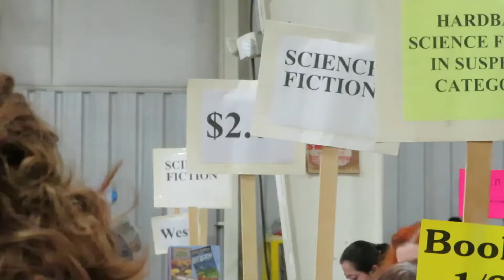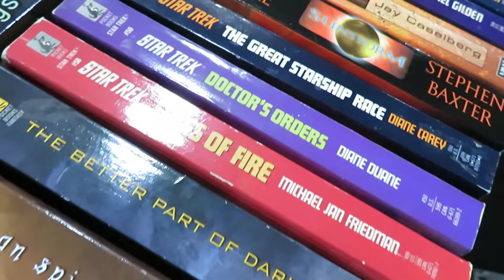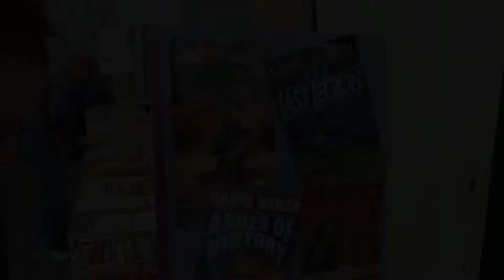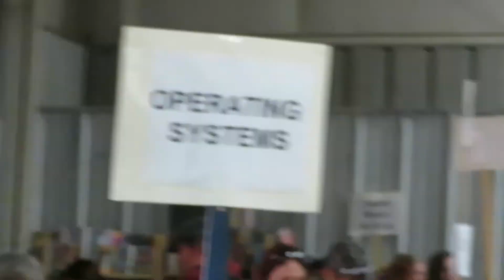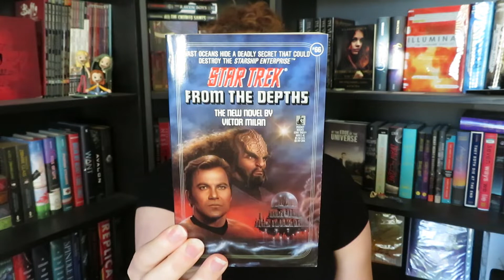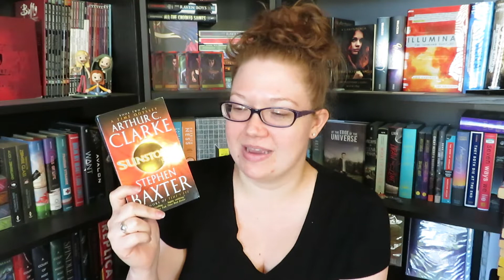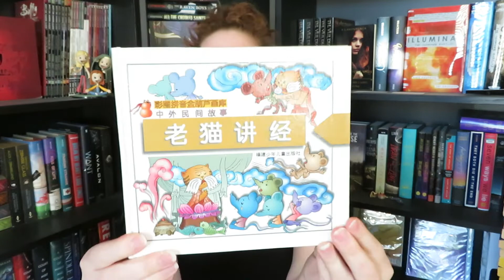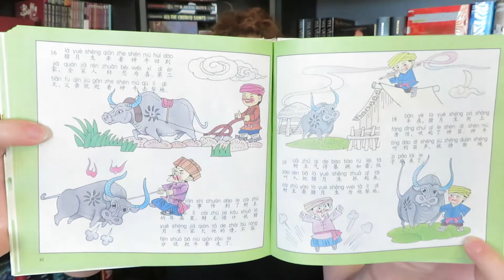VNSA Booksale/Haul 2019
We love going to the VNSA Booksale at the Arizona State Fairgrounds every February.  Not only do they have tons of books, but all the proceeds go to local charities.

Books Mentioned:
- Star Trek
- Dead to Me
- Unclean Spirits
- The Better Part of Darkness
- Wyrmhole
- Touched by an Alien
- Unshapely Things
- Sunstorm